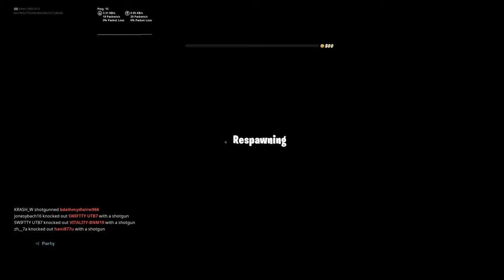wicks bounty first game almost 5 mins in knock,knock,knock,knock,knock